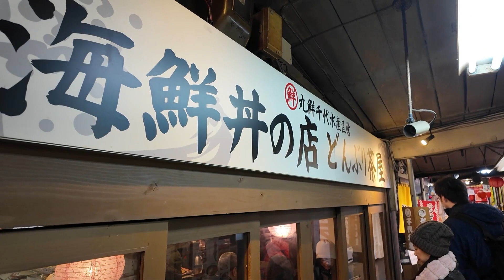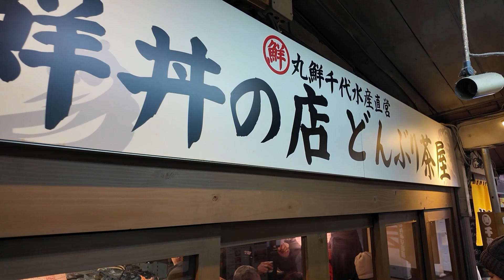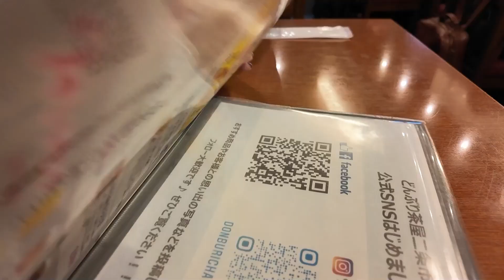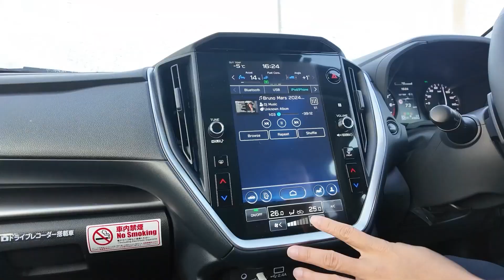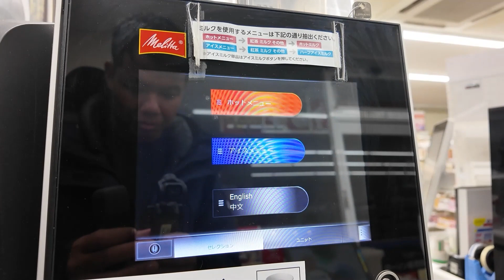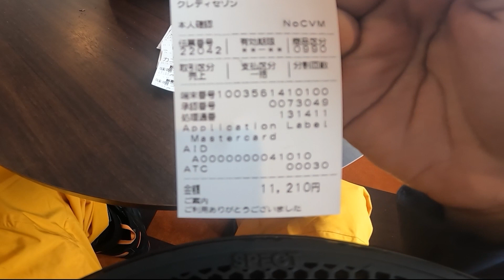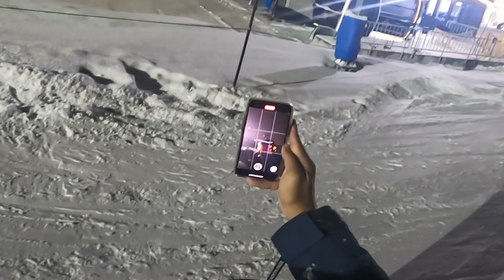เล่นสโนว์บอร์ดครั้งแรกที่ Niseko ลานสกีที่ดีที่สุดในโลก | The Master Xtreme EP.11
หวังว่าทุกคนจะชอบทริป สโนว์บอร์ดครั้งแรกของผมนะครับ ที่ niseko หิมะนุ่ม ฟู ลานสกีที่ขึ้นชื่อว่าดีที่สุดในโลก ถ้านึกถึงสกี ต้องที่นี่เลยครับ

ราคาปกติ
อาหารราคาสูง
สวย